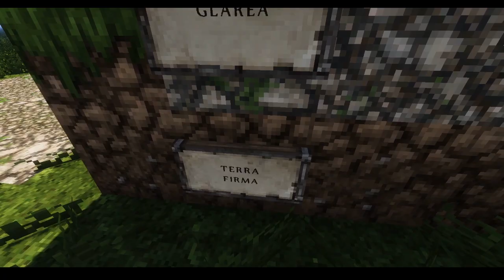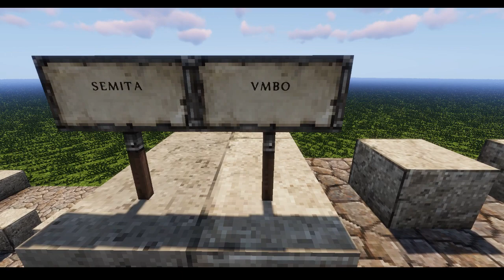Roman Roads - Latin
In this video we look at the basic components of ancient Roman roads such as their placement, their materials and their longevity.

Learn more about measuring distances in Latin by @Latinitium .

As always, there are English and Latin subtitles for your convenience.